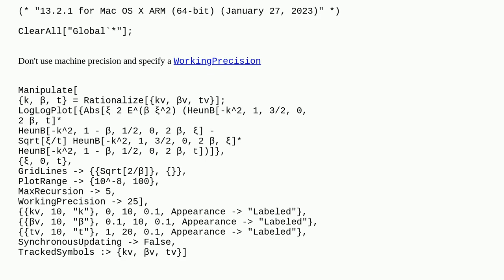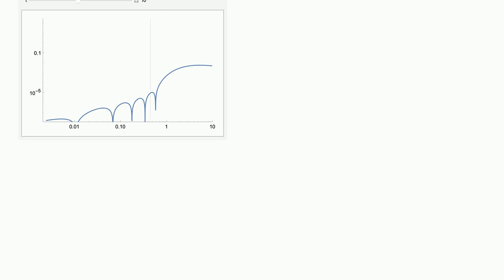Mathematica: Higher precision with special functions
Higher precision with special functions

A special thanks goes out to the community

  special-functions precision-and-accuracy